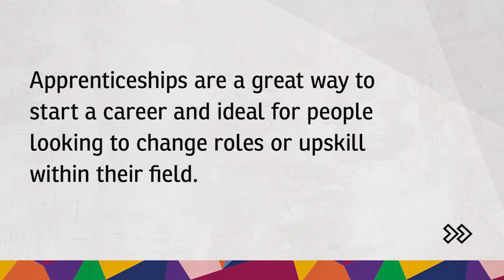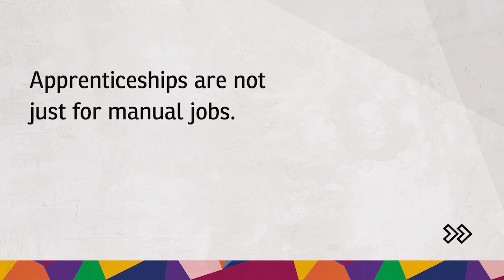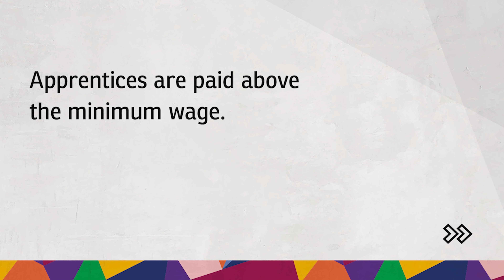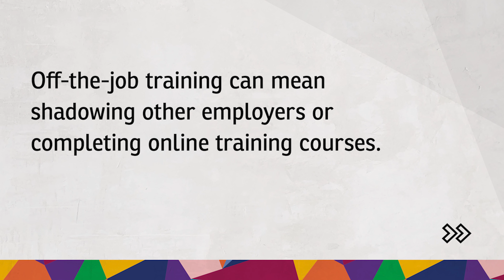Mythbusting for Apprentices Podcast | Leeds City College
To celebrate National Apprenticeship Week 2021, we've put together a short podcast episode to talk about common apprenticeship myths and give you the facts. We'll be talking to apprentice, Adele and discussing the top 7 apprenticeship myths.